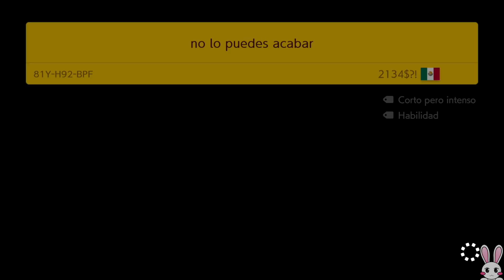Record en muy dificil ► Mario sin Fin | Super Mario Maker 2 (Nintendo Switch) Naishys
Empezamos el lunes con super mario maker 2 y... Si, XD jugamos a muy difícil en Mario sin fin! XDD

Vídeos todos los días a las 21:30, Martes, Jueves y Sábados un segundo vídeo a las 18:30! & Directos Viernes a las 20:30! (Horario de España)

PRÓXIMA META en el canal:
· Sobrevivir!

¡¡Este es mi apartado de correos por si te animas a mandar algo!! 💌

Cristina Macías
Apartado Correos 243
03400, Villena (Alicante)
España

Atentos a sorteos, concursos y cuando hay novedades en el canal o cuando hago quedadas para jugar y muchas cosas más en Twitter!!!